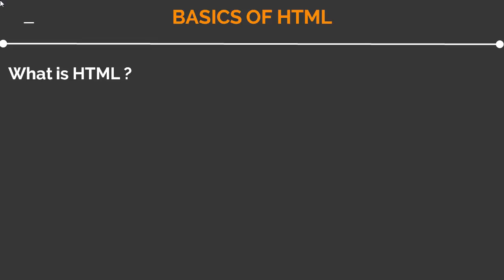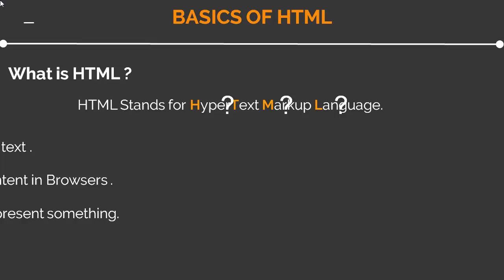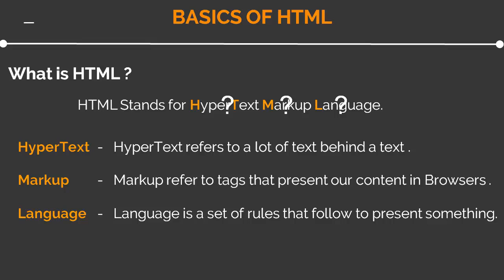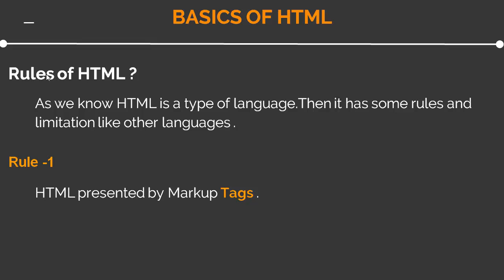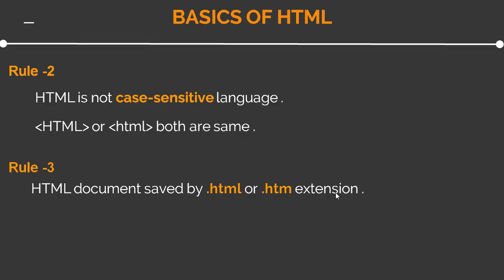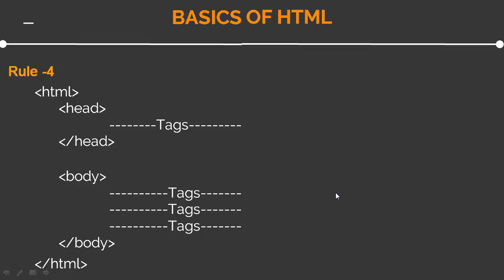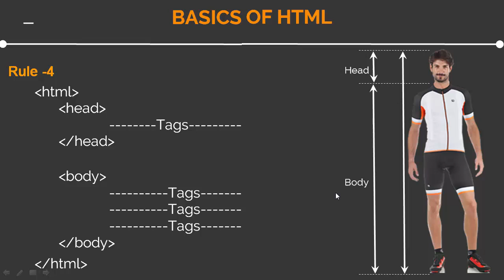Basics of HTML (Hindi)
In this video we describe how to use HTML and Basic syntax of HTML